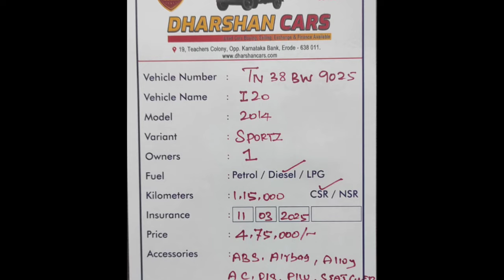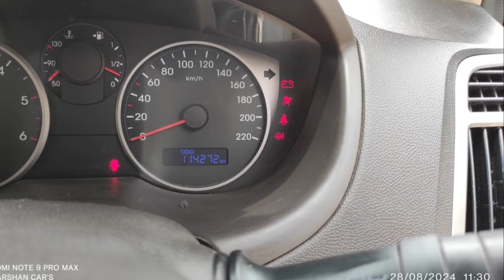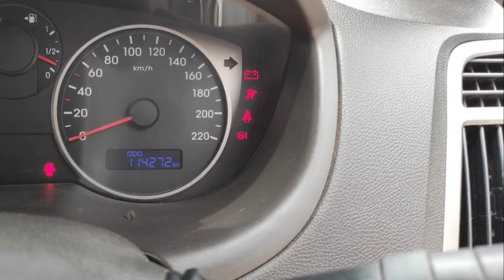Hyundai I20 Used Car Sales, In Tamil Nadu India, Bala Tex Car Sales, Buying Online Service ,